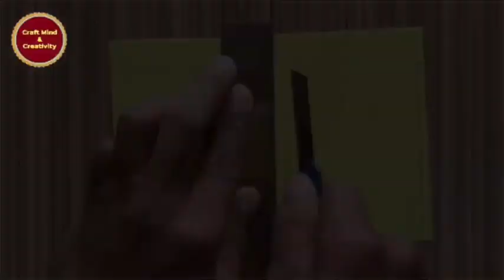DIY wall handmade home decoration ideas | Beautiful wall art design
DIY : Beautiful Decoration ideas to Christmas and new year | Handmade paper decoration

Christmas Snowflakes decoration | Snowflakes making with paper

Christmas beautiful decorations | Christmas tree decor ideas | Christmas

Christmas decorations ideas | Christmas hanging decor ideas | flowers